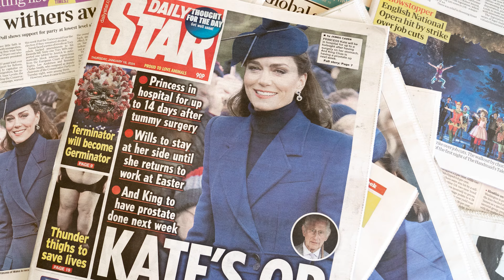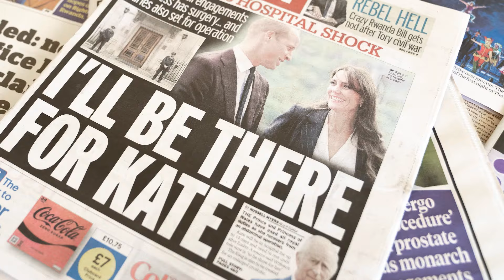Crucial Details Kate Middleton Made Clear In Her Cancer Announcement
The headlines understandably focused on Kate Middleton's news that she had been diagnosed with cancer, but there was plenty more to her just-over-two-minute video statement.